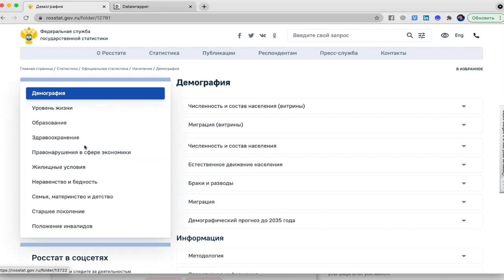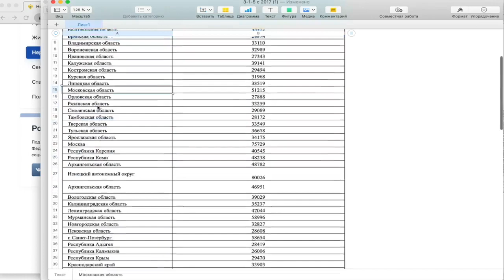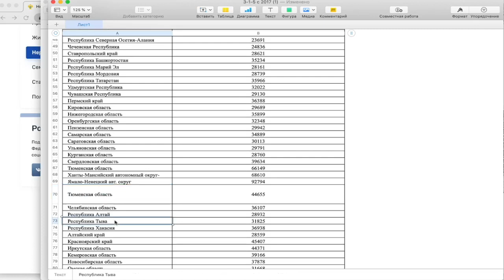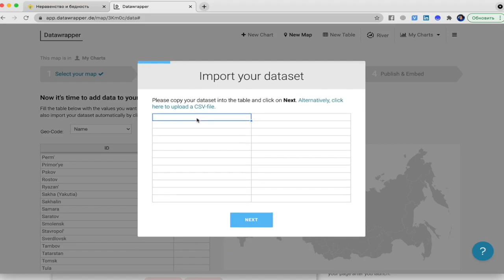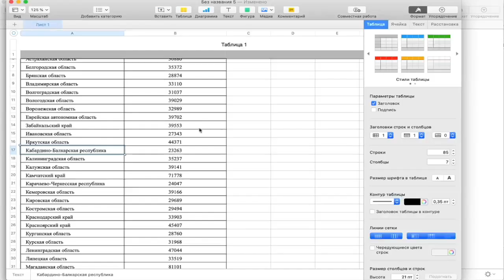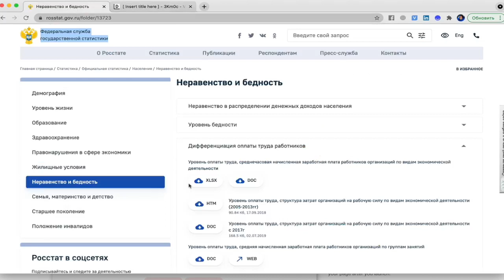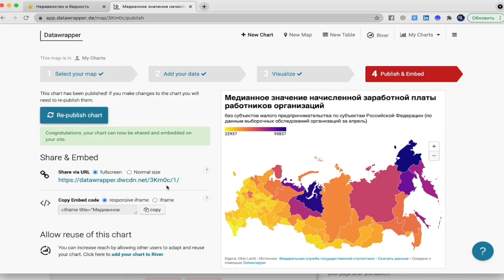Как создать карту хороплет в сервисе Datawrapper